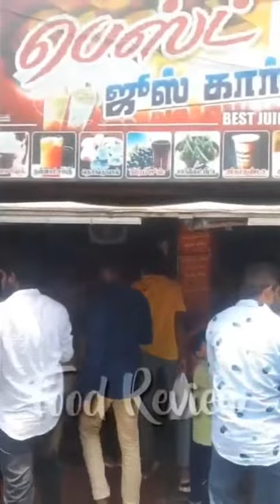பெஸ்ட் ஜுஸ் கார்னர் திருப்பூர் Tamil Review 😋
திருப்பூர் பாய் ஏரியா காங்கயம் ரோடு, திருப்பூர்

💌 Like pannunga ❤️
💥 Comment pannunga 💬
💌 Share pannunga 💫

💥 Plzz Ur Supporting Frnds 🙏🏻